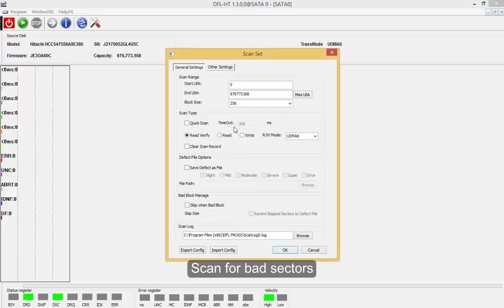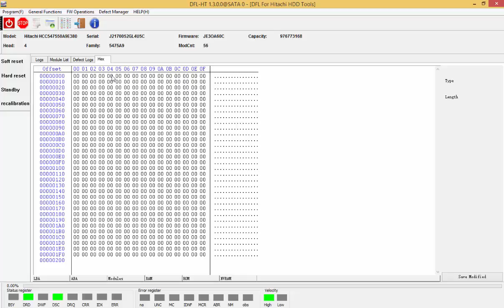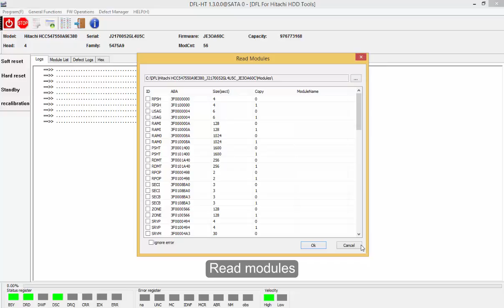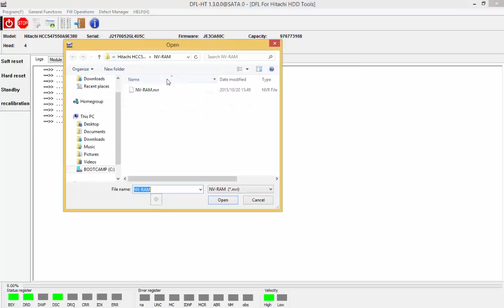DFL-SRP USB3.0 For Hitachi/IBM Firmware Repair Latest V1.3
DFL-SRP USB3.0 For Hitachi/IBM Firmware Repair Tool Latest V1.3

DFL-SRP USB3.0 Hitachi/IBM Firmware Repair Tool has replaced the previous DFL-FRP for Hitachi/IBM.

This is one top-class USB3.0 Hitachi/IBM hard drive firmware repair hardware tool fixing firmware failures of three Hitachi/IBM hard drives at the same time, 2 SATA and 1 IDE hard drive! DFL-SRP USB3.0 Hitachi/IBM Firmware Repair Tool supports both old IBM and new Hitachi hard drives including ARM series. Users use this tool to repair Hitachi/IBM hard drive firmware modules, reset smart, remove password, repair bad sectors, edit SN, models, capacities, etc. Users with this tool usually have a higher success rate and stay more competitive.